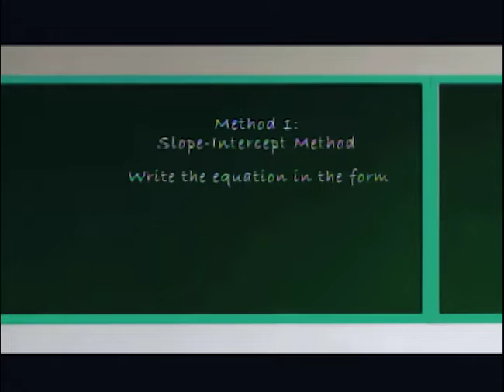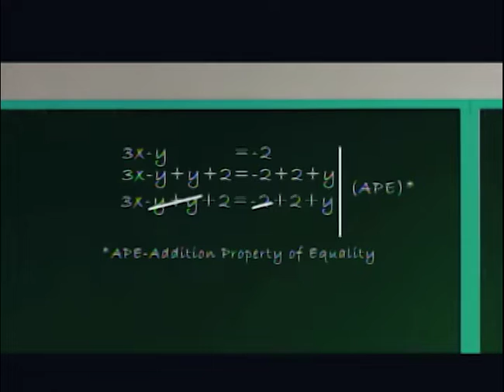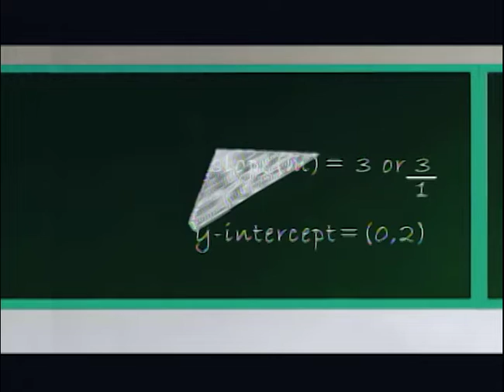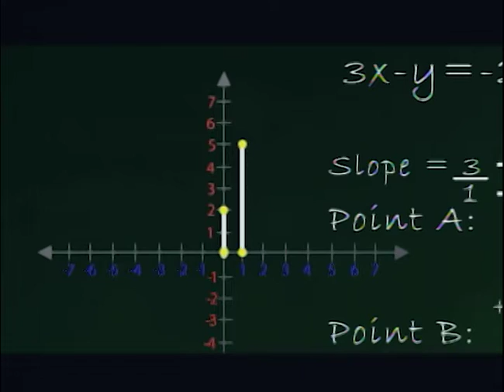Graphing Linear Equations: Slope Intercept Method | K-High Math Matters